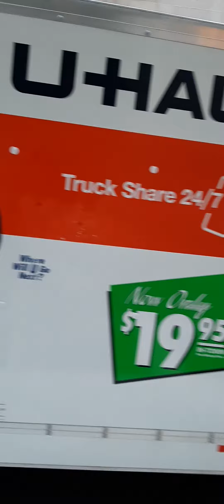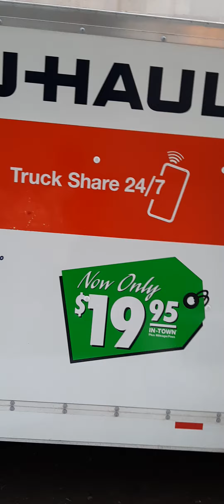January 30th More murder and frame tactics by the FBI! My lyft NEVER SHOWED UP !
Trying to go to supermarket to get food because I ran out of it and and always the FBI made me trying to feed myself look like part of there criminal conspiracy fantasy that has ONLY BENEFITED THE FBI! I DONT KNOW THOSE PEOPLE LOADING THST VAN OR HAVE ANY IDEA WHAT WAS IN IT! NOR DO I KNOW WHY THIS UHAUL IS PARKED BY ME! THESE ARE THE TACTICS THE FBI HAS USED TO MURDER, TORTURE AND FRAME ME!  AND MY LFYT NEVER SHOWED UP!!! DO YOU SEE A BLACK DODGE DURANGI ANYWHERE IN THIS VIDEO?!